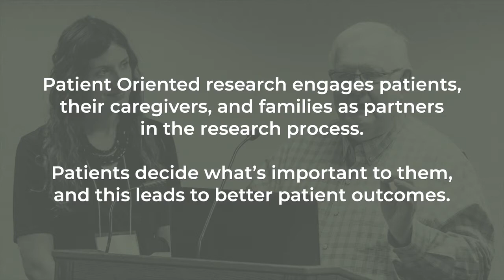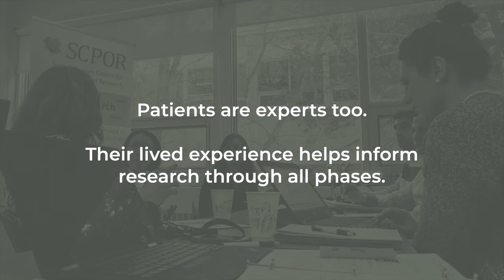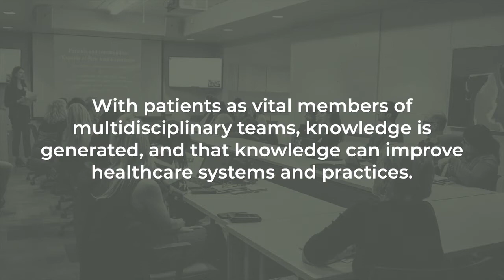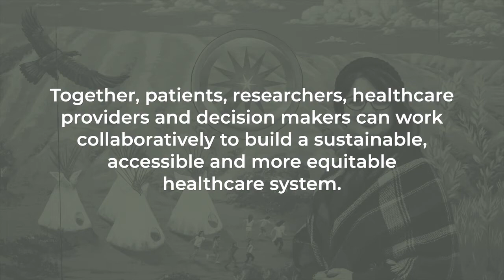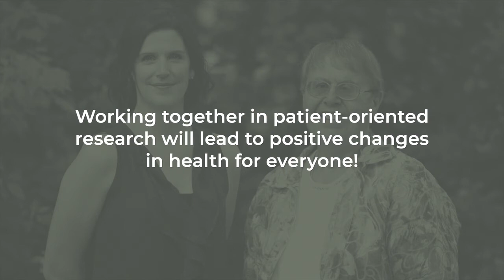Saskatchewan Centre for Patient-Oriented Research